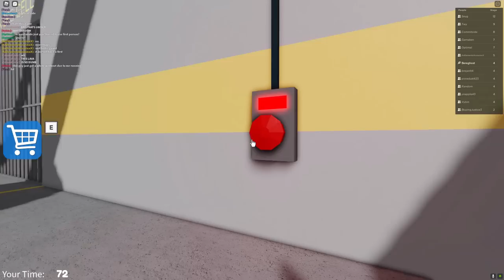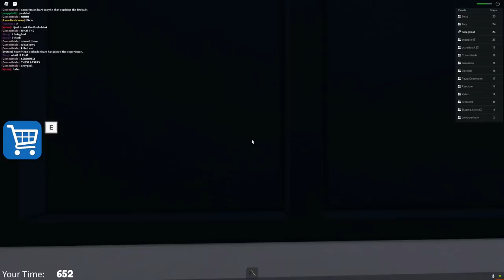FOOD ZOOKA | ROBLOX | BARRYS PRISON RUN!